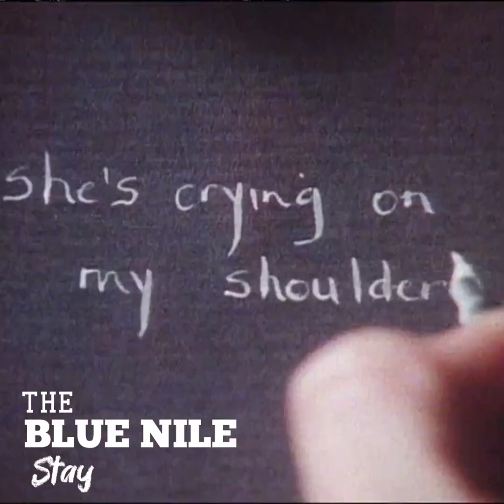Stay - THE BLUE NILE [1984 📀 A Walk Across The Rooftops]